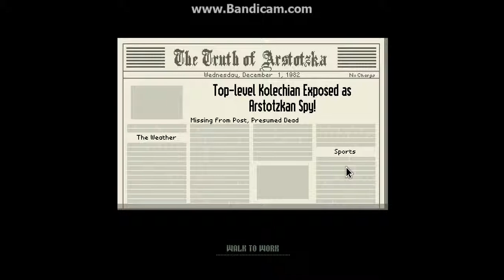Papers Please [7]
. So enjoy?
Add me on steam: PixelatedDerp
Add me on psn: Benhdz00 or PixelatedDerp